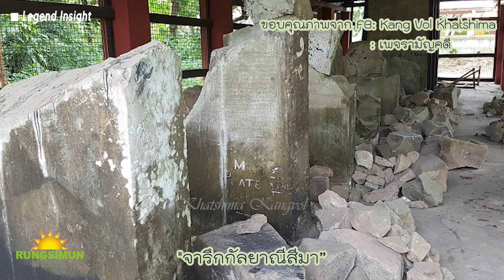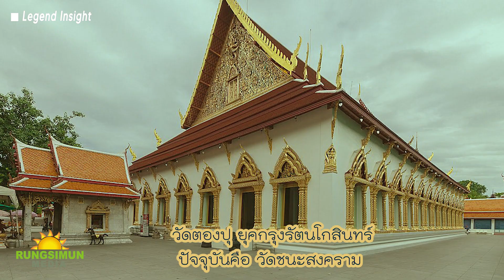ศาสนาพุทธ ไทย-มอญ เกี่ยวโยงกันยังไง ?? | คุยกับ ดร.องค์ EP.5 | Legend Insight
Legend Insight ครั้งนี้ มาฟังจุดกำเนิดของพระพุทธศานานิกายธรรมยุตกันค่ะ ที่รัชกาลที่ 4 ทรงรับแบบแผนการปฏิบัติมาจากพระสงฆ์รามัญนิกาย เรื่องราวจะเป็นอย่างไร ติดตามกันได้เลยค่าา